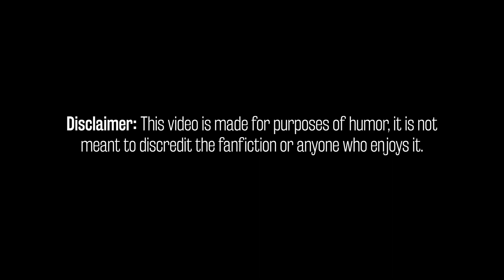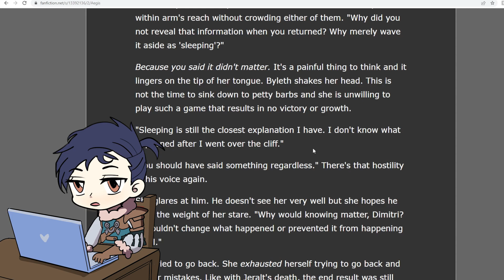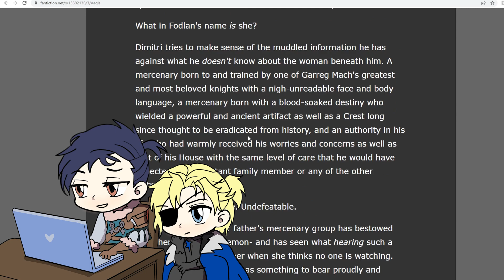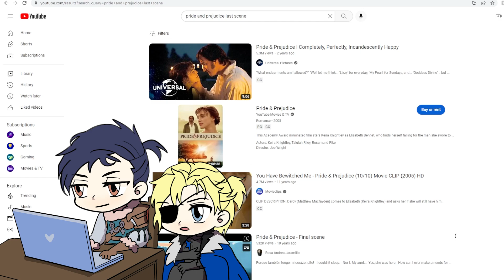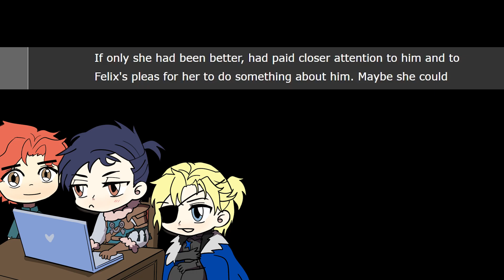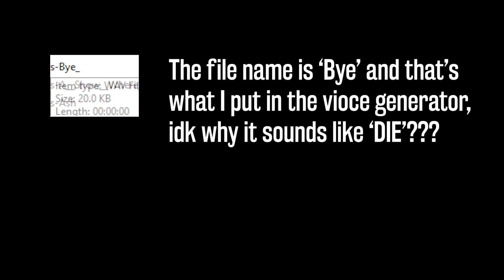Felix Rates $mut: Aegis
Today's fic: Aegis - Kiraeon